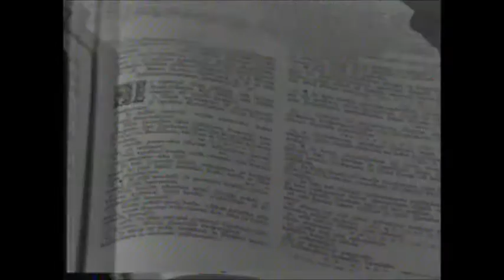Heijastin Joulu 1977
Suomalainen Kirkko
Sault Ste. Marie Ontario Canada